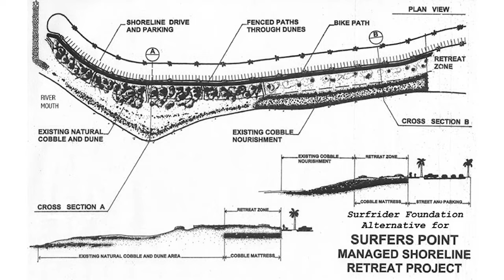Fighting Climate Change with Nature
Known for its iconic surf break and natural beauty, Surfers' Point is located along the Ventura coastline in California. However, a poorly designed bike path and rock seawall fell into the ocean in the 1990s, endangering the public and destroying the natural beach habitat that had existed there for thousands of years.

Our Surfrider Ventura County chapter (@surfridervc) has harnessed the power of nature as a climate solution to restore this section of coastline to its natural state. Phase one of this project was an overwhelming success for our coast, but much more needs to be done. Learn more about how Surfrider is fighting climate change with nature